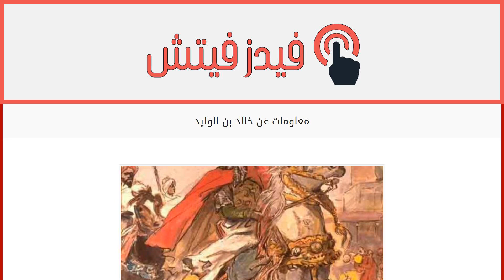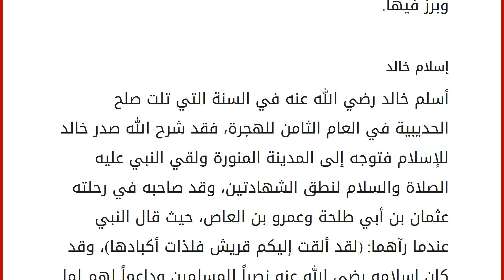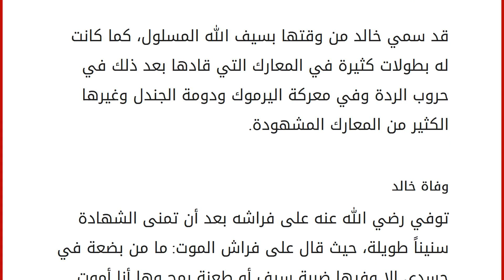معلومات عن خالد بن الوليد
محتويات
١ خالد بن الوليد
١.١ مولد خالد ونشأته
١.٢ إسلام خالد
١.٣ معارك خالد وبطولاته
١.٤ وفاة خالد خالد بن الوليد
سطر التاريخ العربي والإسلامي سيراً للصحابة قل أن تلد النساء مثلهم، ومن بين هؤلاء الصحابة الصحابي الجليل الذي سمي بسيف الله المسلول خالد بن الوليد رضي الله عنه، فقد شهدت ساحات الوغى بطولاته ومنازلاته التي أطاح فيها هامات الكفار والمشركين. كما ظلت تكتيكاته العسكرية في معاركه التي قادها واشترك فيها، تُدرّس في أكبر معاهد الغرب العسكرية، فمن هو هذا الصحابي الجليل وما هي أبرز محطات حياته ؟ مولد خالد ونشأته
ولد خالد بن الوليد بن المغيرة المخزومي القرشي في مكة المكرمة لعائلة ذات حظوة ومكانة في قريش، فأبوه الوليد بن المغيرة أحد أعيان قريش ووجهائها، فقد لقب بريحانة قريش، حيث كان يطعم الحجاج ويكسي الكعبة ويعين على نوائب الدهر. لقد عني الوليد بتربية أولاده ومنهم خالد حيث أرسله إلى الصحراء